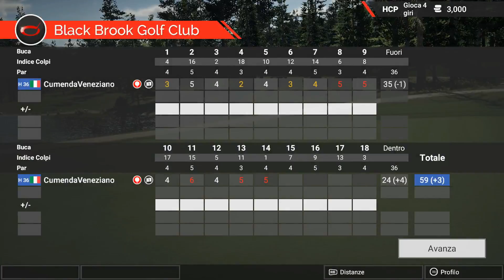The Golf Club 2 - Molto difficile